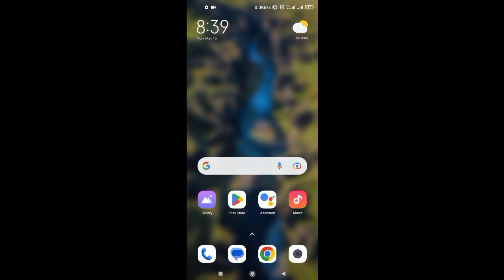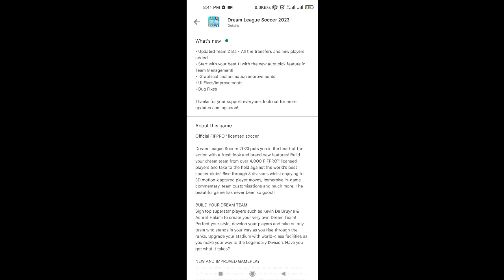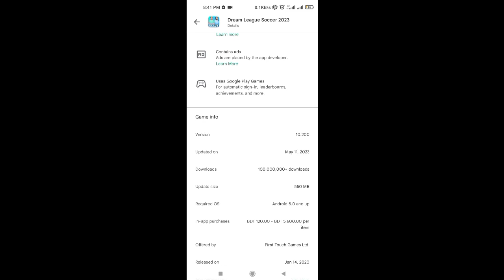নতুন আপডেটে কি কি পরিবর্তন হলো || New update player rating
Welcome Everyone To Our Channel Time Of Trik.
In This Video, I will talk new update in dls23. Hope You Will Love This & Support Me In Make More Videos.